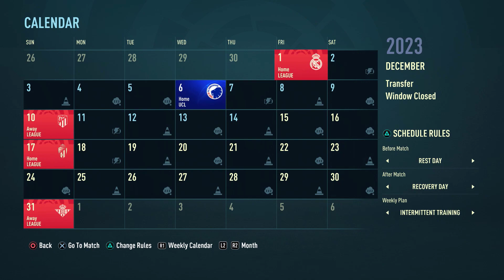LEWANDOWSKI SPECIAL IN EL CLASICO! | FIFA 23 | Barcelona Career Mode S2 Ep.3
Episode 3 of Season 2 of our FIFA 23 Barcelona Career Mode.

Half length: 4 minutes
Difficulty: Ultimate
Competitor Mode: Off
Player Based Difficulty: On

Eneba — the fastest-growing marketplace for gamers. Get games and gift cards for PC, PlayStation, Xbox, Nintendo in safe and affordable way. Eneba way.